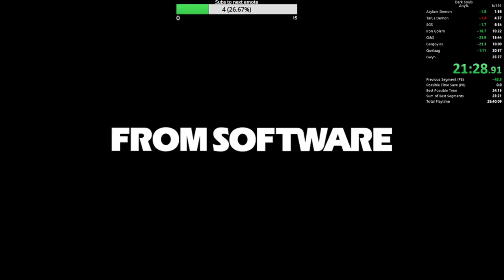Dark souls Any% Speedrun 24:45 [PB]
Twitch.tv/Darnbluecrab
Twitter.com/Darnbluecrab